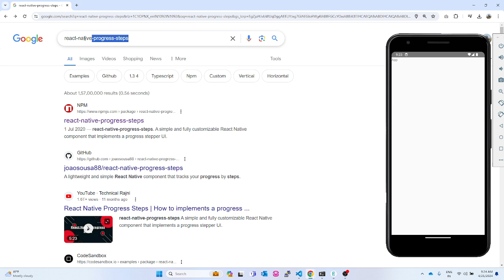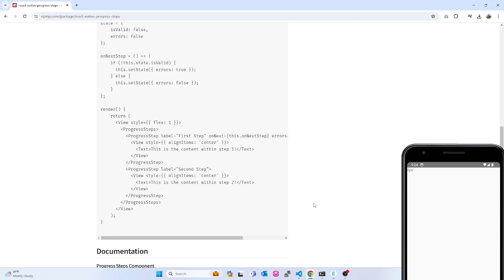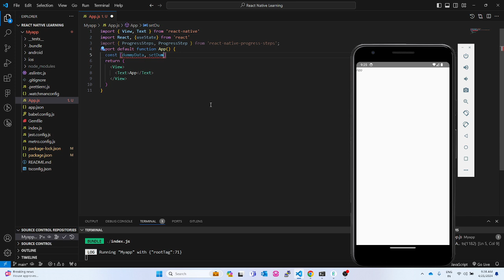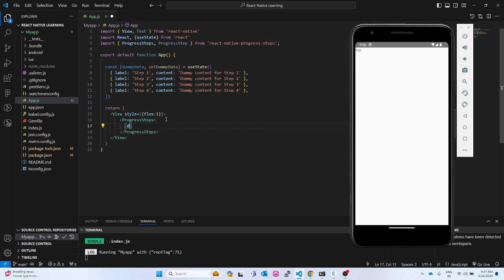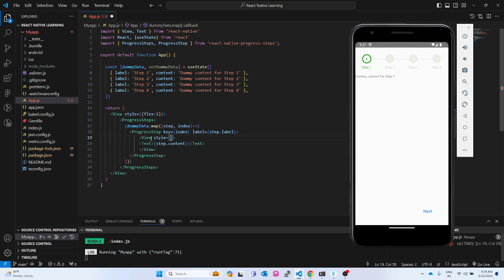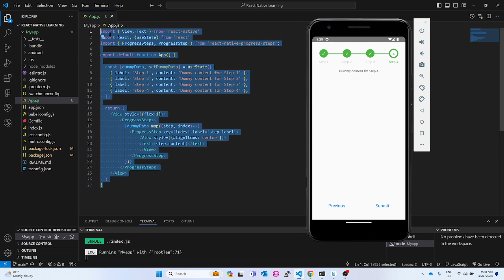Progress Steps in React Native | npm install react-native-progress-steps | Download Free code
Learn how to create a seamless user experience in your React Native apps by implementing progress steps. In this tutorial, we’ll guide you through the process of using react-native-progress-steps to set up a multi-step form or any sequential process within your mobile application. With step-by-step instructions and sample code, you'll be able to create a visually appealing and intuitive user interface that guides users through complex tasks or workflows. Whether you're building a signup flow, onboarding process, or any multi-step interaction, mastering progress steps will elevate the usability and polish of your React Native projects.